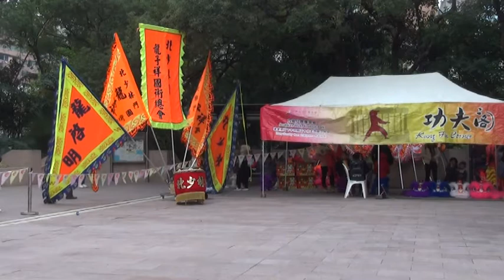20180204 太極10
20180204 太極10